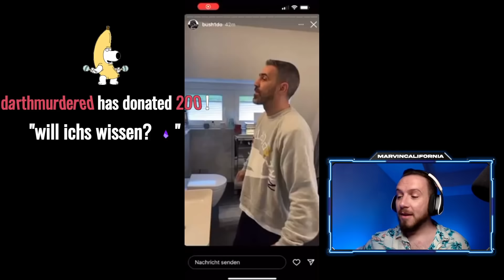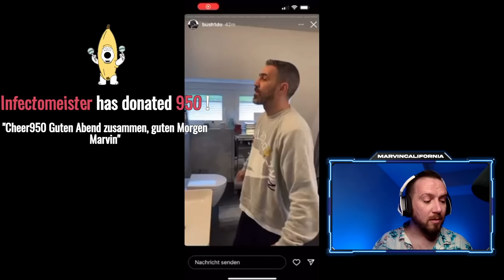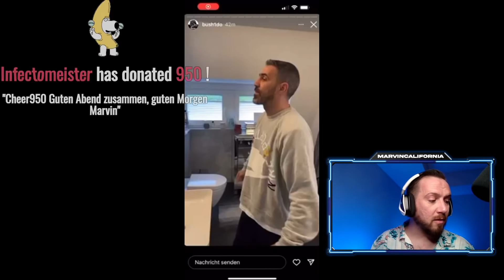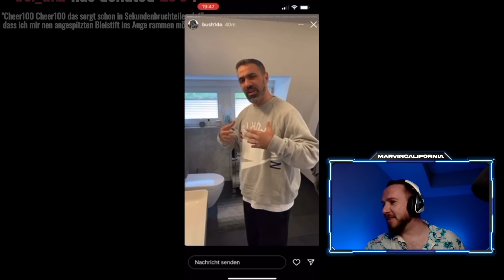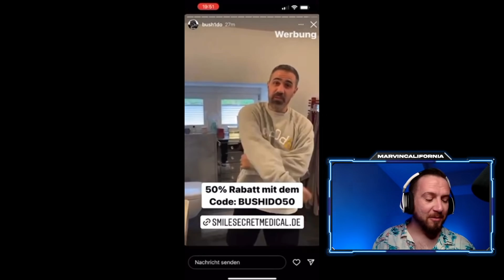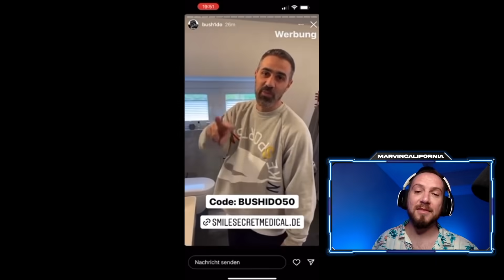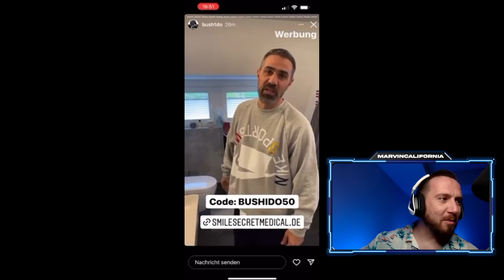BUSHIDO und sein SMILE SECRET Placement ❌ Ist das noch lustig oder schon gefährlich? ► Reaction ◄